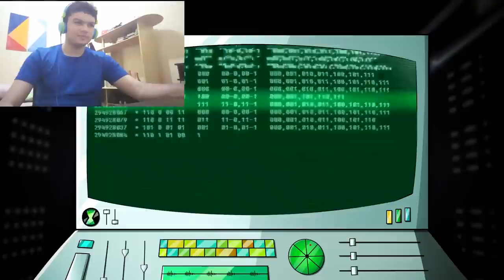MILK REACT - O VÍDEO ESPETÁCULAR QUE CONTA A HISTÓRIA DO VÔ MAX DE BEN 10, MODO SE..?